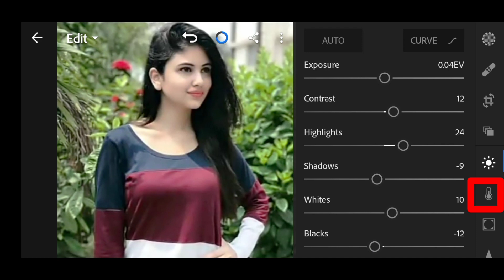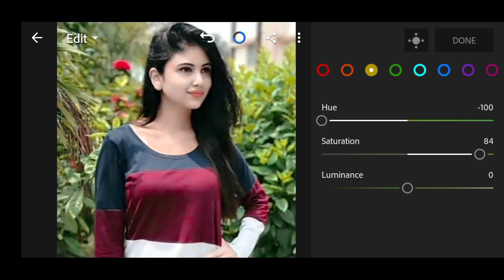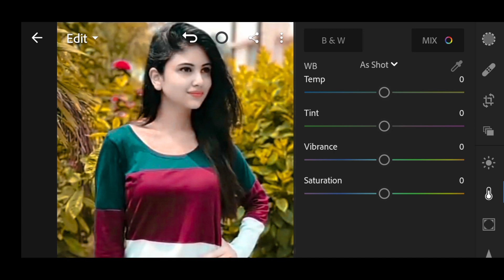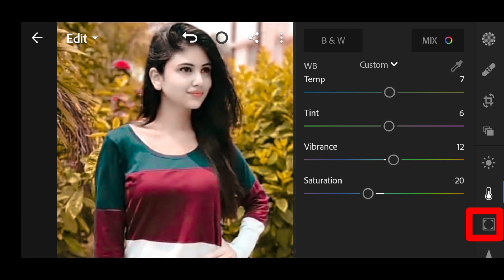New CB editing in lightroom || Lr lightroom new photo editing tutorial in mobile 2020,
lightroom new photo editing tutorial in mobile

Hello friends new cb editing trick in Light room
Cb editing tips in Lightroom
Best cb editing in Lightroom
Picsart editing master
Picsart &Lightroom

as photo editing tutorials,
picsart loverBest Professional Photo Editing App For Android
, best editing app for androi
top editing app for android,
 professional editing app for android, Facetune basics in Hindi
, PicsArt Tricks,
how to oil paint for PicsArt,
How convert Photo hd pic in picsart,
 How to use Facetune app
, picsart ki duniya,
 sk editz,snapseed photo Editing 2019,
ms editing,
 picsart editing,
 sk editz,
 bb ki vines
, pic editinglightroom,
lightroom presets,
 lightroom cc,
 lightroom editing,
lightroom tutorial,
lightroom mobile tutorial,
 lightroom cc tutorial portrait,
lightroom black and white portrait tutorial, lightroom futuristic,
 dual tone,
effect, tech art,
 TECH ART,
Dual Tone Lightroom,
Dual Tone EffecPeter McKinnon,
Peter McKinnon photography,
Peter McKinnon Tutorials,
Photography,
Cinematography,
Learn Cameras,
Learn Photography,
Learn Video,
Video tutorials,
 Camera basics,
Photoshop Experts,
Photo manipulation,
Fiverr, Fiverr Editors,
 Bad Photoshop Jobs,
Horrible Photoshop,
Photoshop FAILS,
Editing your photos,
Peter McKinnon Photo Editing,
 How to edit photos,
How to add things to photos,